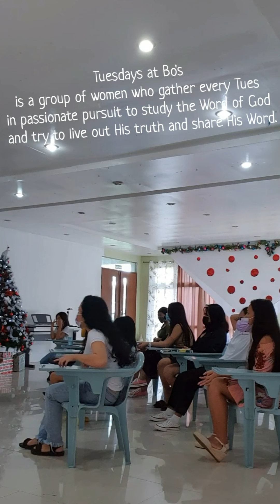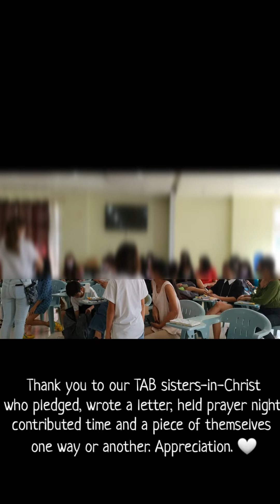TAB Outreach 2021